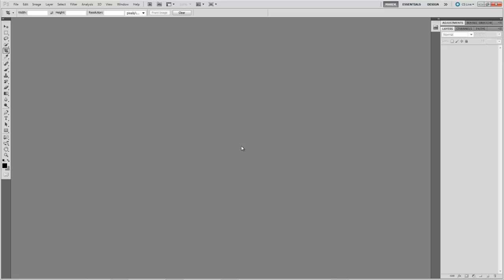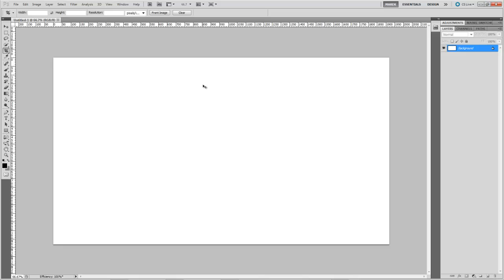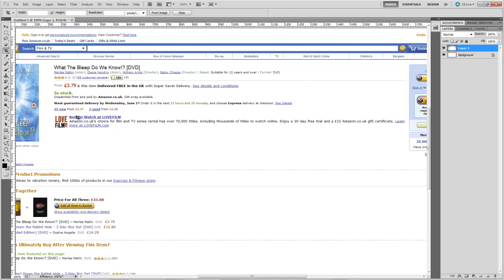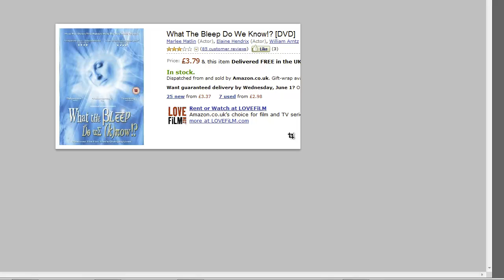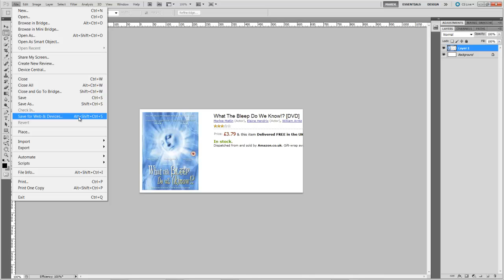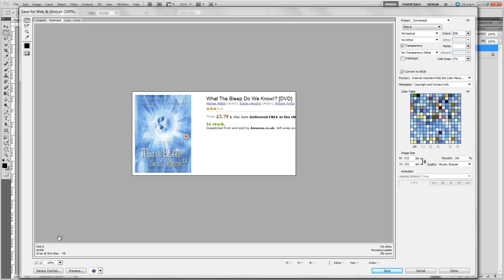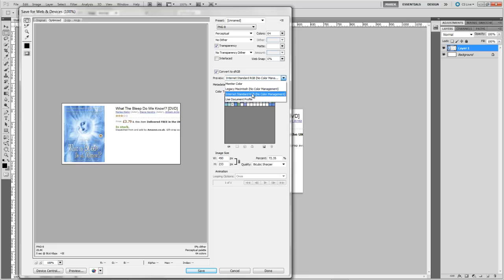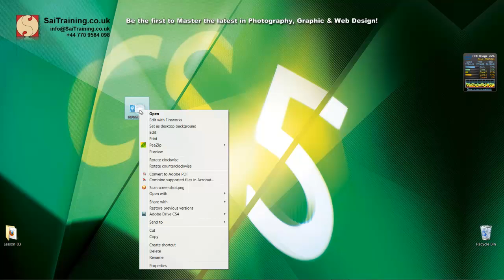Create and Edit screenshots with Photoshop CS5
Learn how to Create and Edit screenshots with Photoshop CS5 with Marek Mularczyk, SaiTraining.co.uk - one of the UK's leading experts in Adobe Certifed training.